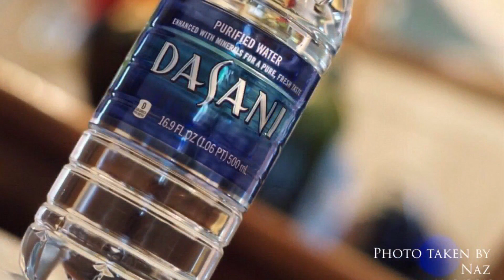Blue Home Photo Shoot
Blue home photo shoot - Evan and Naz take photos around the house